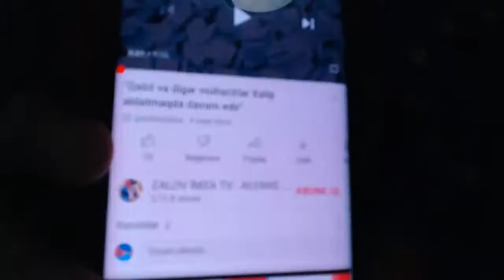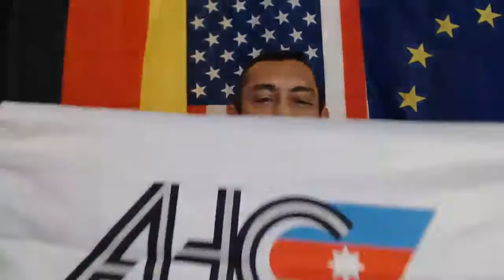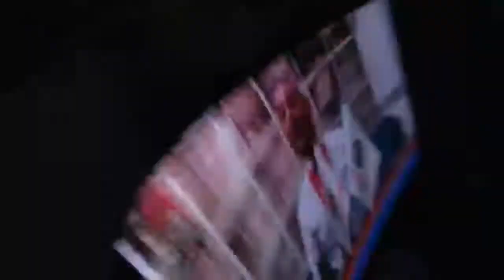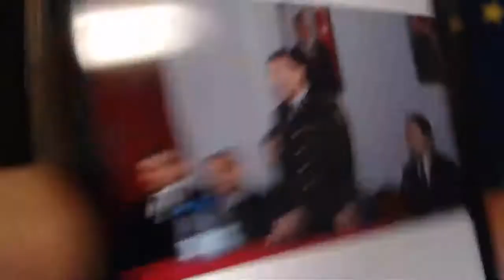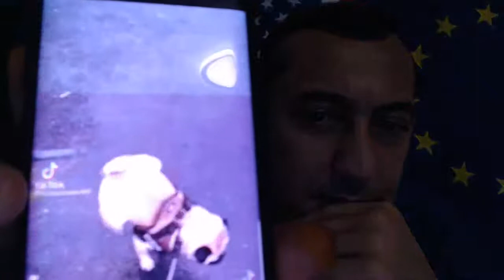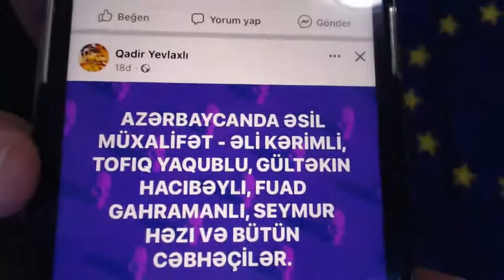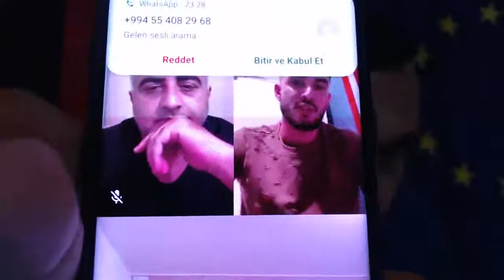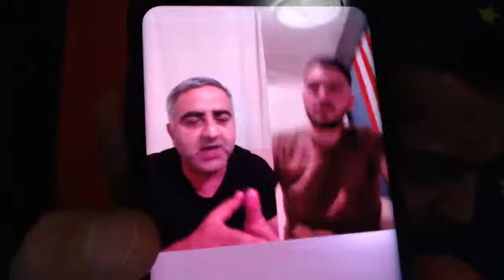Zalo və H. Hacıyev Qabilə qarşı quşladılar.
ABŞ-dan ƏLİYEVƏ ZƏRBƏ. MEHRİBANIN ƏMİSİ BAŞÇINI DÖYDÜ. RƏİS QƏZA TÖRƏTDİ. ZALOV və H.HACIYEV QUŞLADI.mp4